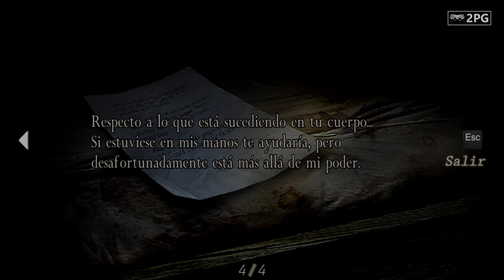Resident Evil 4 - Capitulo 2 - Parte 1 - El Gigante - Gameplay - Full HD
En "Resident Evil 4" (2005), capítulo 2, parte 1, Leon finalmente encuentra a Ashley Graham, la hija del presidente, en una iglesia controlada por la secta Los Iluminados. Tras rescatarla, ambos comienzan su escape del pueblo, enfrentándose a nuevos desafíos mientras los aldeanos, controlados por Las Plagas, siguen atacándolos. Además de proteger a Ashley, Leon y ella se enfrentan a un nuevo peligro: El Gigante, una criatura masiva creada por la secta. Durante este enfrentamiento, Leon debe derrotar a la bestia mientras asegura que Ashley se mantenga a salvo, lo que añade una capa extra de tensión al combate. A medida que avanzan, la relación entre Leon y Ashley se desarrolla, y el peligro crece con la secta Los Iluminados decidida a recuperarla a toda costa.

¡Bienvenido!

🟢 DONACIONES 🟢

Mi config actual - My actual config

Memoria Kingston Fury 2x16 GB DDR4 a 3200 Mhz
Placa de video: AMD Shappire Pulse RX6700 10 gb
2 TB Hard Drive Western Digital
512 GB SSD Green Western Digital